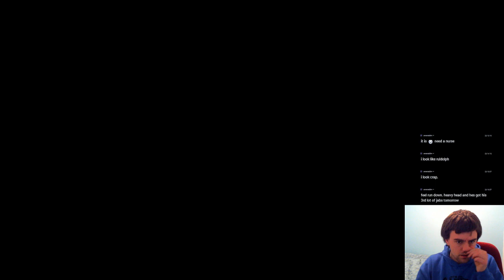IUPlays Civ IV Caveman2Cosmos Hardcore Deity Mode As Mansa Musa (E114) Crashing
Scheduled Upload Time 7PM GMT Weekdays

In this series I will be playing as Mansa Musa using the Caveman2Cosmos Mod v35 for Sid Meier's Civilization IV.
The main options I will be using for this game are a large map with 5 AI on C2C Perfect Mongoose map. Using Ruthless AI on Deity mode and using the Hardcore difficulty setting. I will also be putting the Mercy rule on so that if I am winning too badly too early on I can win faster.